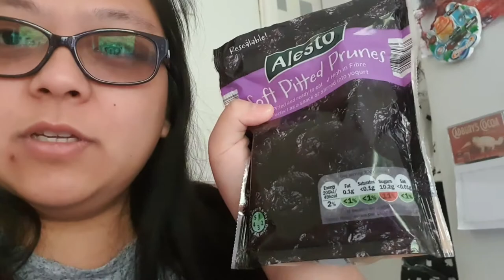TagLish Family - Ep.3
Lots of play time for the Justice Family!!